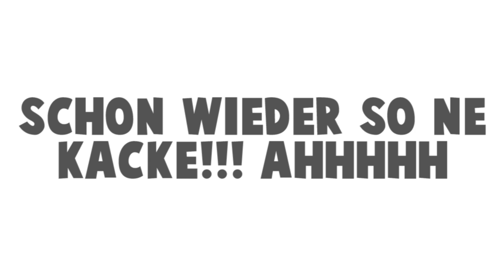SCHON WIEDER SO NE KACKE AHHHH!! | Clym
► Social Media ◄